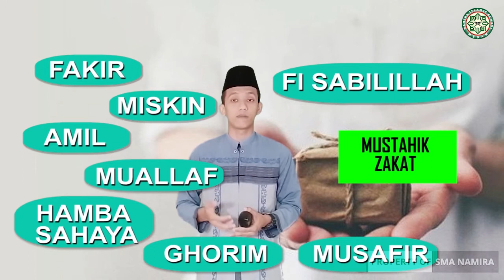"ZAKAT 2" PAI X PERTEMUAN 9